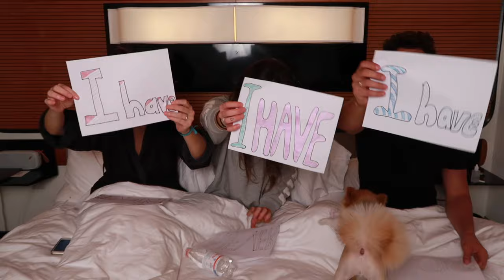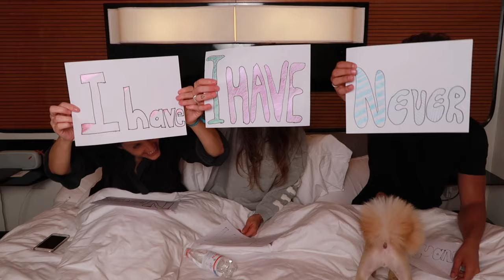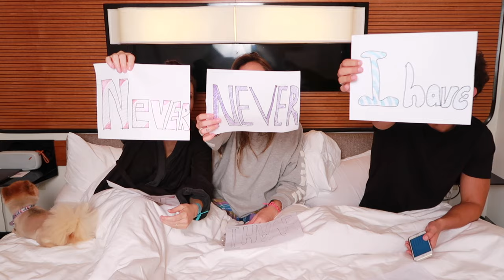NEVER HAVE I EVER (FT ANGELIS & NINA)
NEVER HAVE I EVER what? What haven't you never had done? Me, Angelis Borges and Nina answer the naughty questions of this fun game!